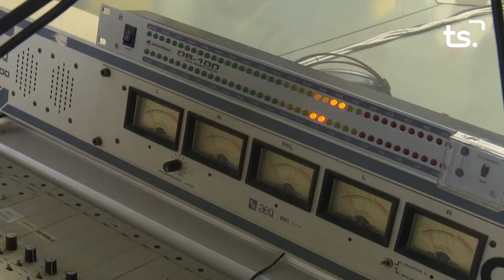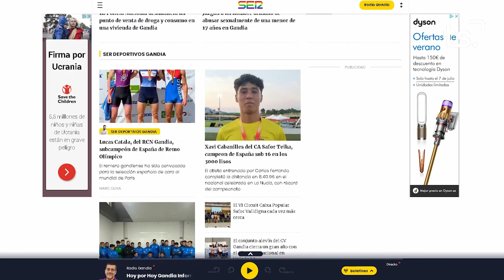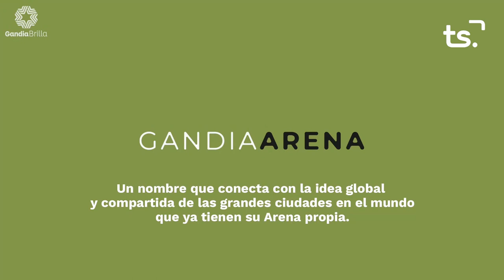INFORMATIU 2023 06 28